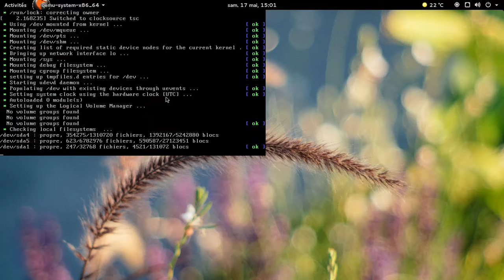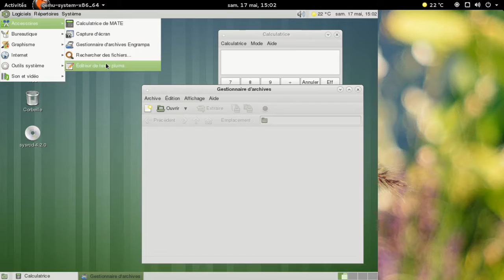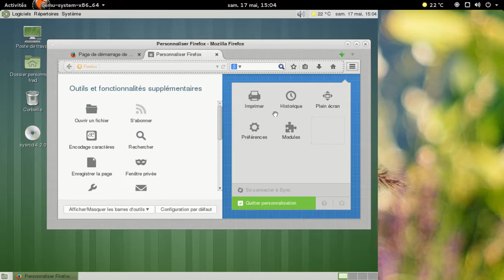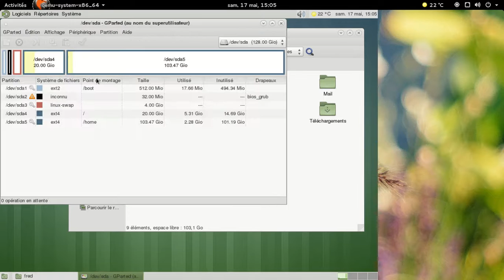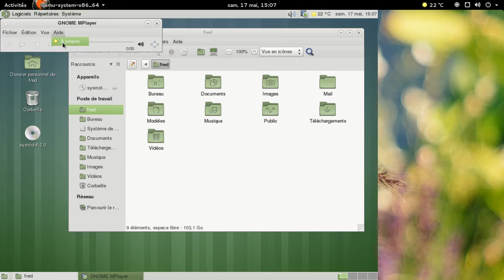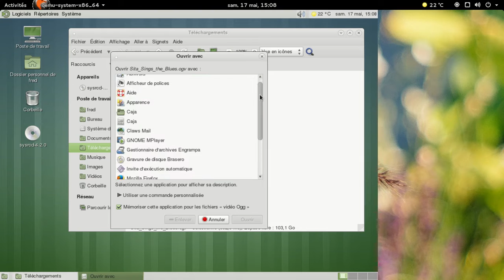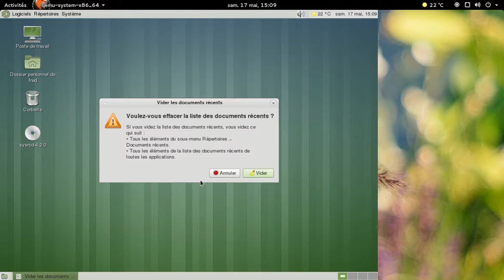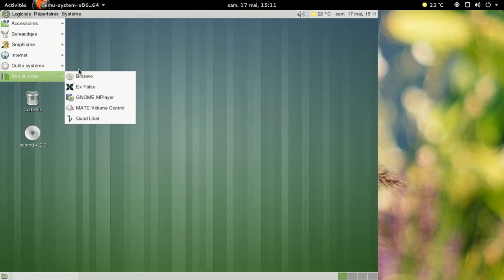Funtoo Linux - Mate Desktop 1.8.1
Funtoo Linux - Mate Desktop 1.8.1 dans une machine virtuelle Qemu.